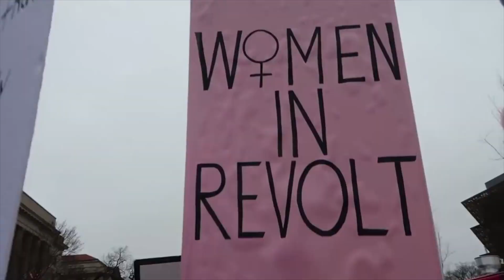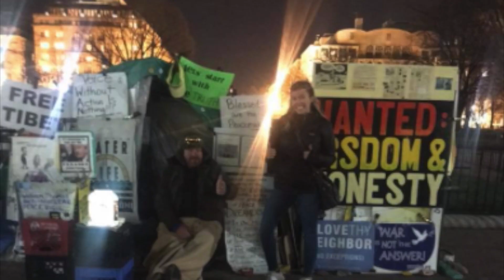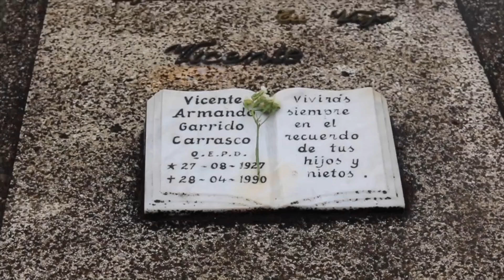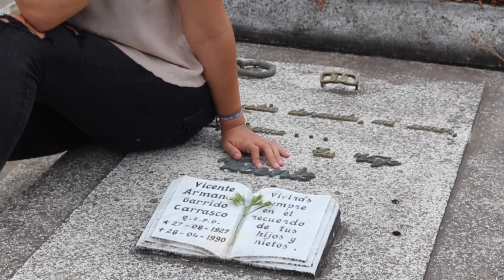American Dream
The story of my great uncle and my grandfather during the 1970's Pinochet dictatorship. Where they were captured and tortured. The difference between my activism in the United States vs. my great uncle and grandfathers activism during the dictatorship.